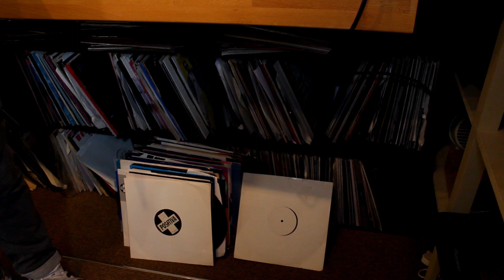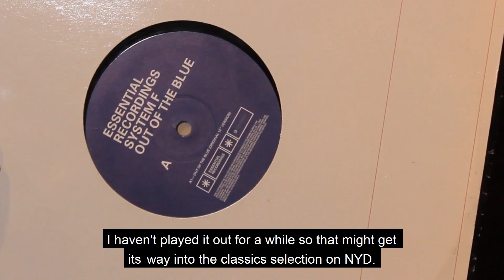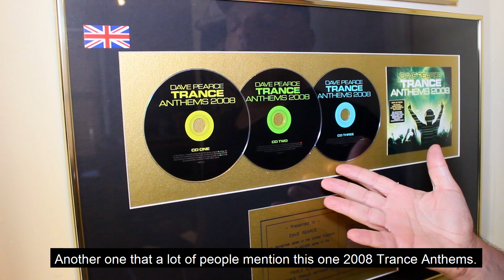In the studio with Dave Pearce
The legend Dave Pearce recently invited TS to his studio where he showed us his impressive record collection, spoke about his memorable mix CDs and looked ahead to his set at Trance Sanctuary NYD 2020!
Upcoming events
1/1/20 - Trance Sanctuary NYD at Egg London
21/3/20 - Trance Sanctuary 9th Birthday at Fabric